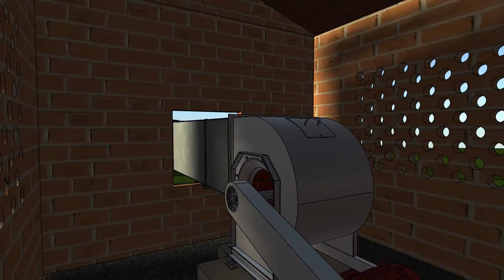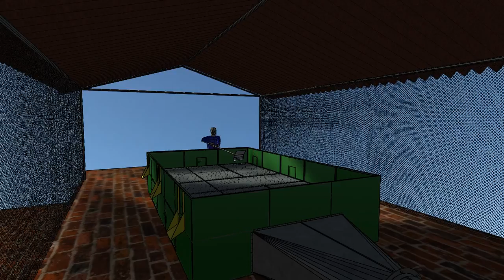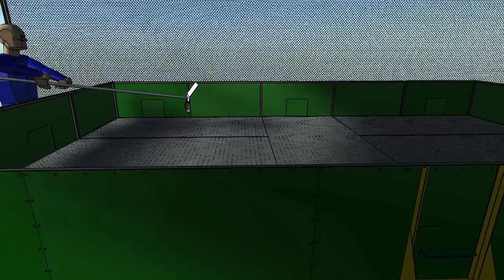Walk through in a design of a mechanical flatbed dryer for coffee grains using geothermal energy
This is a walk through in a design of a mechanical flatbed dryer that extract the energy from geothermal fluid transported on a steel pipe to heat the air used during the drying process of coffee grains.

Universidad de El Salvador
Facultad de ingeniería y arquitectura
Escuela de ingeniería mecánica

Diseño, construcción y caracterización de secador de granos de café, utilizando la energía térmica contenida en fluidos geotérmicos

Tesis para optar al título de ingeniero mecánico